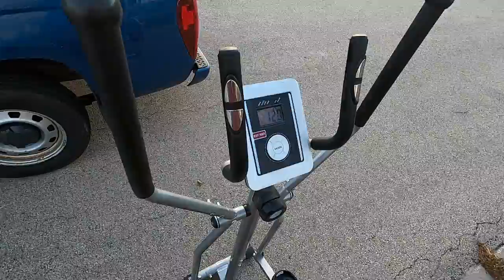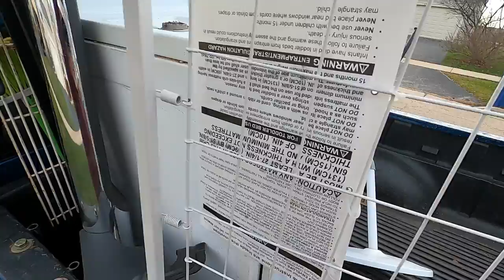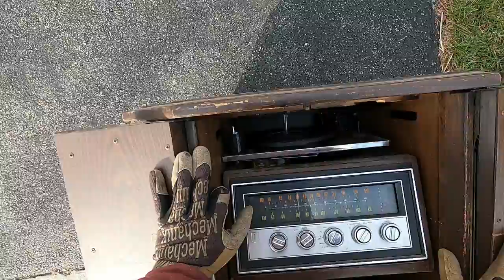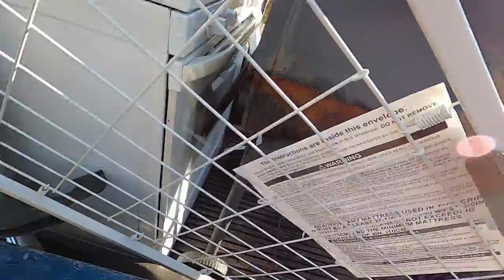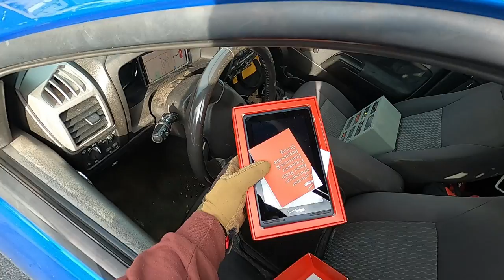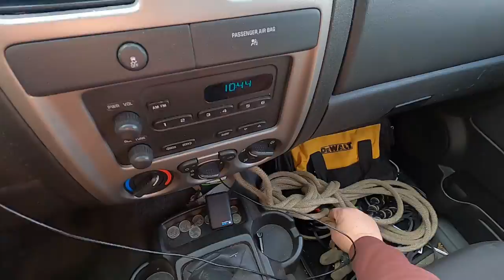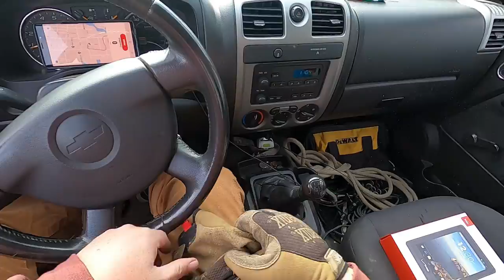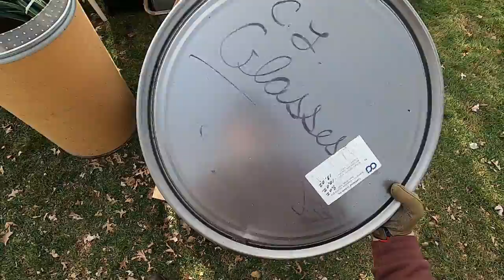Brand New on the Curb - Trash Picking Treasures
Finding awesome stuff for free.